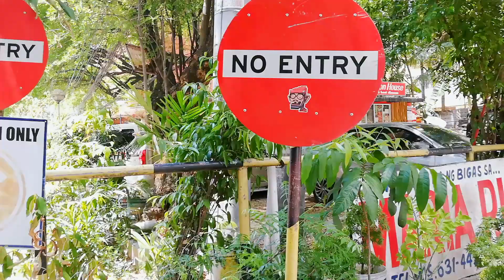GCQ | Let's go to the grocery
This was taken last June 3,2020. Our first time to go out on this General Community Quarantine, of course we were still hesitant to go out due to fast increasing number of positive cases (fresh cases rather) but we have no choice we have to do errands.

This is how it looks like where we live. Cars are pilled up on the highways, you can see people's tired eyes and lots of lanes to the banks and courier services.

It was utterly sad and still depressing, what makes going outside better are the beautiful sky, sounds of chirping birds and leaves brushes though the wind.

Stay safe friends and wonderful people of the world.